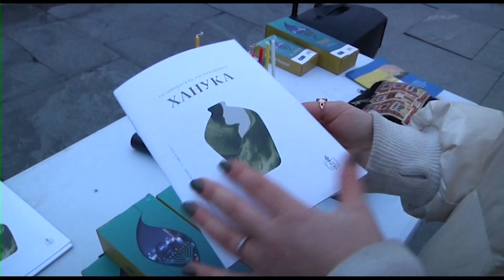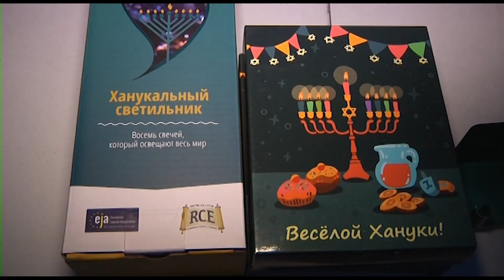Святкування Хануки у Слов'янську